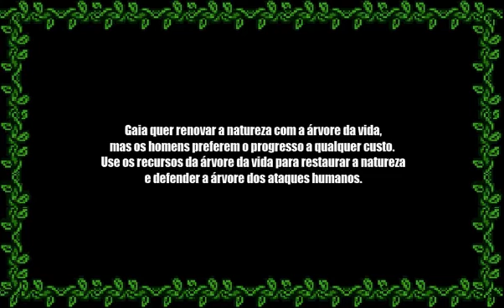Gaia - Force of Nature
Gaia wants to renew nature with the tree of life, but men prefer progress at any cost. Use the resources of the tree of life to restore nature and defend the tree of human attacks. Do not let the tree of life die, and keep the forest alive as long as possible.